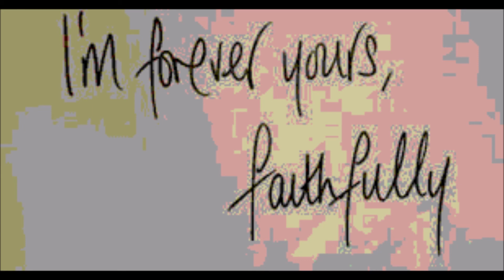Faithfully arranged acoustic - J.R. Goldman